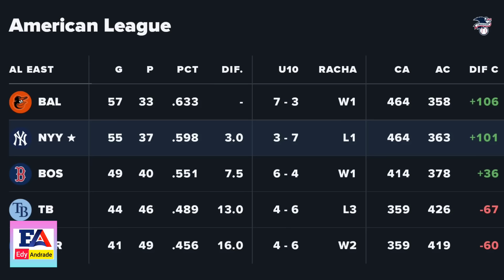RAFAEL DEVERS EL PAPÁ DE LOS YANKEES/ LUIS RENJIFO Y JONATHAN INDIA POSIBLES REFUERZOS EN EL BRONX.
Los YANKEES de NEW YORK  pierden otra serie contra BOSTON, la restructuracion es inminente, gleyver fuera... Antony Rizzo y DJ LEMAHIEU EN LA CUERDA FLOJA, JUAN SOTO A PRODUCIR MAS... POLEMICA EN LA SELECCIÓN DE ALGUNOS JUGADORES EN EL JUEGO DE LAS ESTRELLAS 2024 EN TEXAS